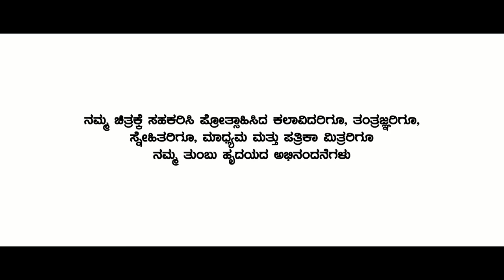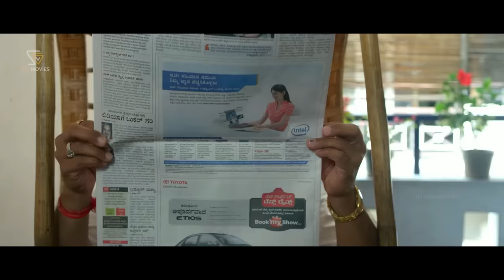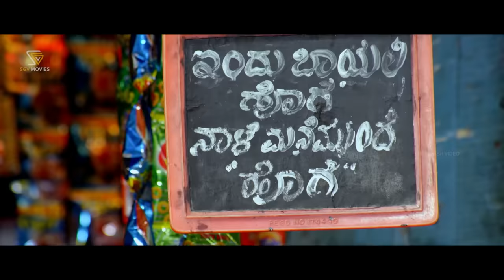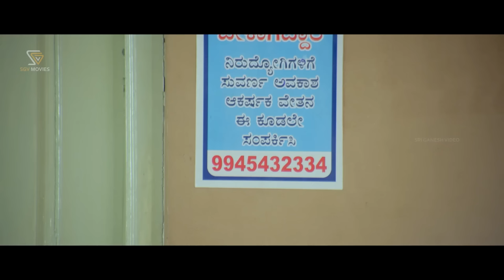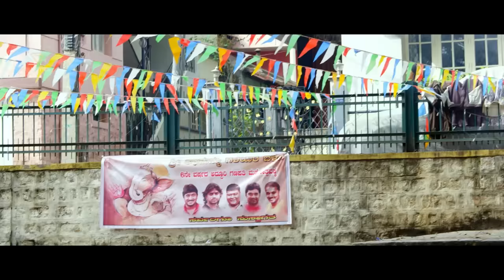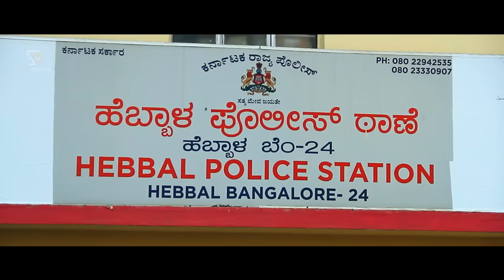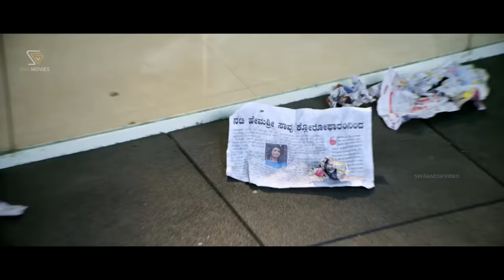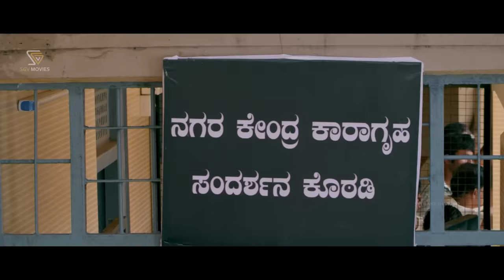Rose | Kannada HD Movie | Ajay Rao | Shravya | Saikumar | Sadhu Kokila | Thilak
Watch Rose Kannada Full HD Movie. Starring Ajay Rao, Shravya, Saikumar, Sadhu Kokila. On SGV Digital - Kannada Full Movies YouTube Channel.

Film: Rose – ರೋಜ್

Starring: Ajay Rao, Shravya, Saikumar, Sadhu Kokila, Bullet Prakash, Thilak, Muni, Petrol Prasanna, Mico Nagaraj, Umesh Punga, Sunil Gowda (HP), Chandrashekar (Edakalluguddada Mele), Shankar Ashwath, Girija Lokesh, Kishori Ballal, Veena Sundar, Aruna Balaraj, Manasi, Killer Venkatesh, Rockline Sudhakar

Director: Sahana H S
Banner: 9 Thots Cinemas
Presenter: Sri Bhairaveshwara Film Planet
Producer: Tharun Shivappa, Bhairava Suresh
Story: Sahana H S
Screenplay: Sahana H S
Dialogue: Sahana H S
Lyrics: V Nagendra Prasad, Yogaraj Bhat
Year: 2014